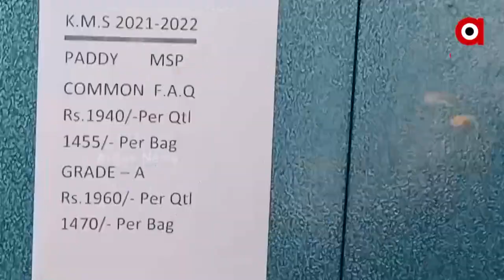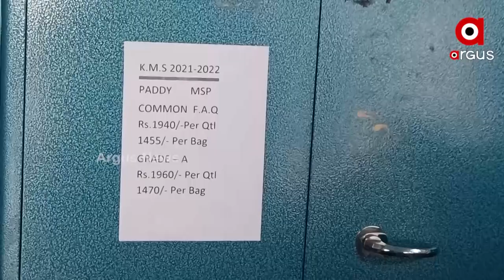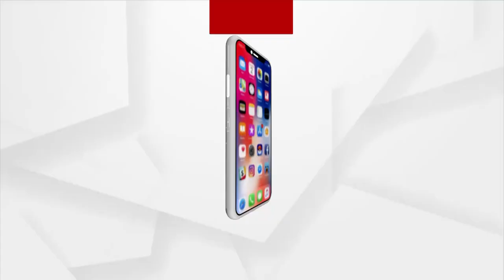Farmers are dissatisfied over slow paddy procurement process in Ganjam Mandi's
Farmers are in stress over slow paddy procurement process in Ganjam mandi's. In just five days, 154 quintals of paddy was purchased from three farmers, for which farmers are compelled to sell their paddy to the Andhra Pradesh traders.